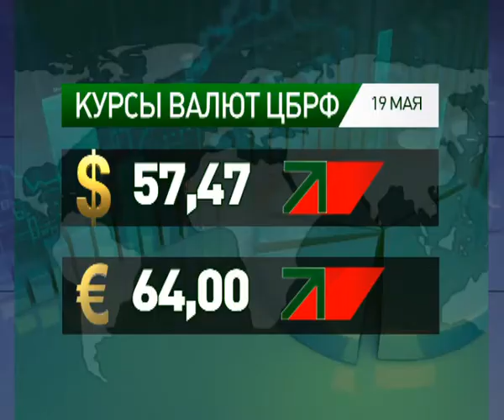Новости экономики ВЫПУСК № 25 - 18 мая 15 00